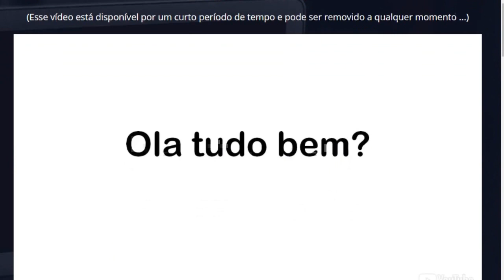CANTOR LATINO DESABAFA FALA DA SUA EX E REVELA PORQUE TERMINOU COM KELLY KEY, VEJA!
O cantor Latino colocou a boca no trombone e falou sobre suas ex e ainda revelou o porque ele terminou o casamento com Kelly Key!